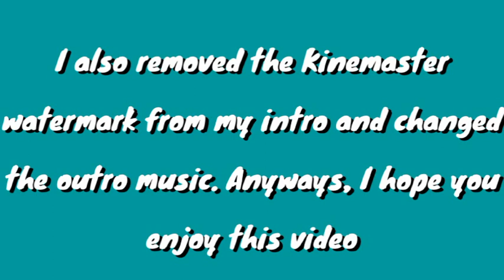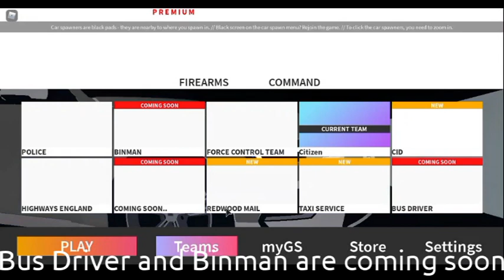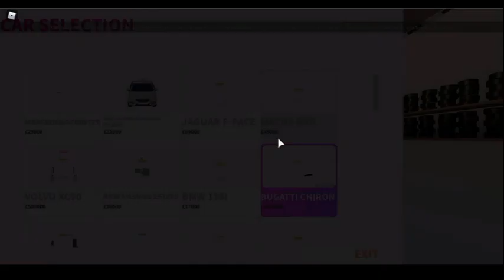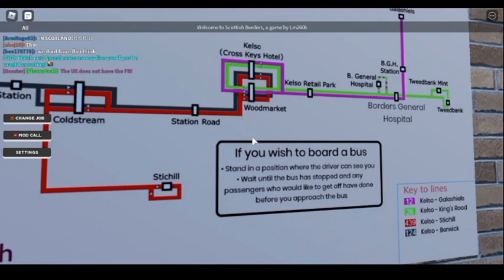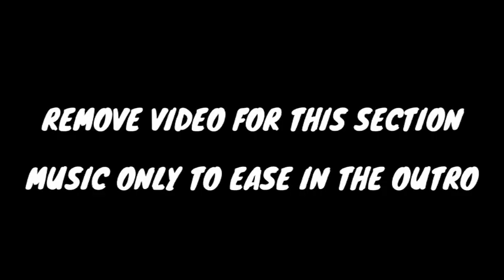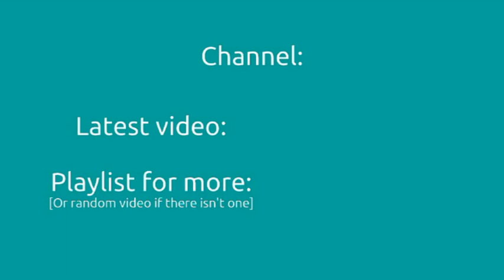Playing the new UK:RC update (& returning to Scottish Borders)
A week ago, UK:RC received a major update, so I decided to check it out. I also returned to Scottish Borders to see if anything has changed.
New intro and new outro to use in future videos, starting with this one.

[Outro]: HOME - High Five